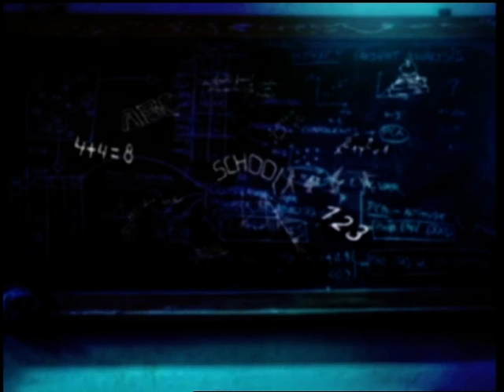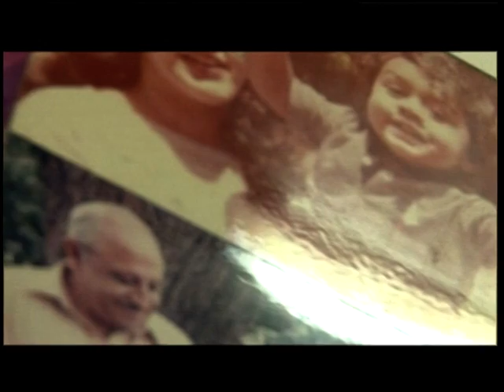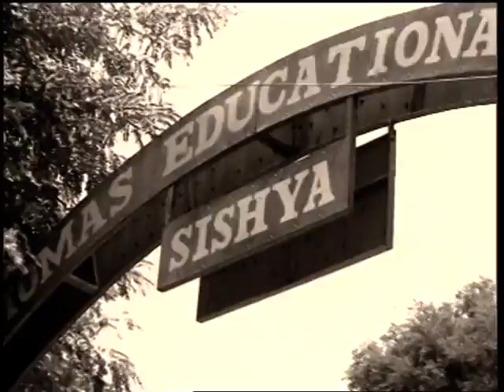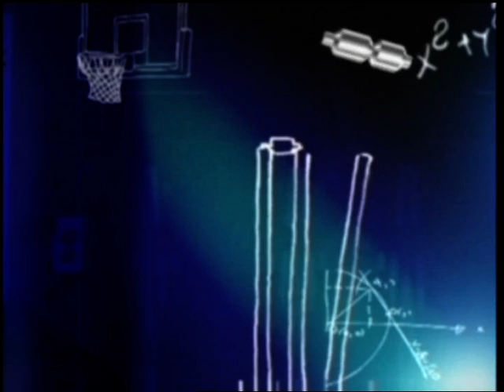Karun Chandhok NDTV Marks for Sports